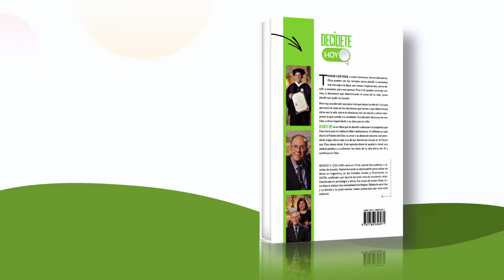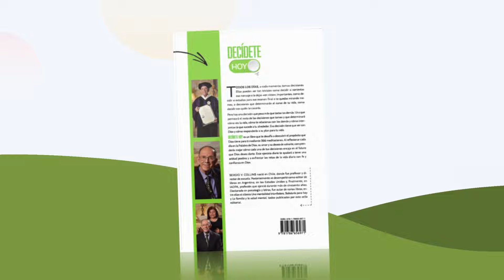Devocional para Jóvenes | 13 de junio del 2024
✍🏽 Título: La oración y sus condiciones
💬 Memoriza: «Tenemos confianza en Dios porque sabemos que si le pedimos algo conforme a su voluntad, él nos oye» 1 Juan 5:14

Devocional para Jóvenes 2024
Lecturas Devocionales 2024
Devocional diario
Devocional de hoy
Meditaciones Matinales 2024